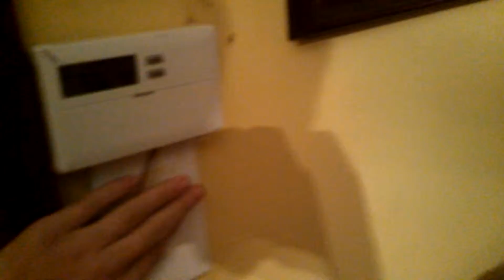Freddy and Mason Play LEGO Marvel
Freddy and Mason play LMS on the Xbox 360.